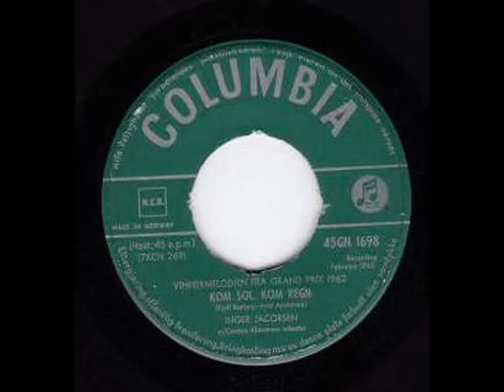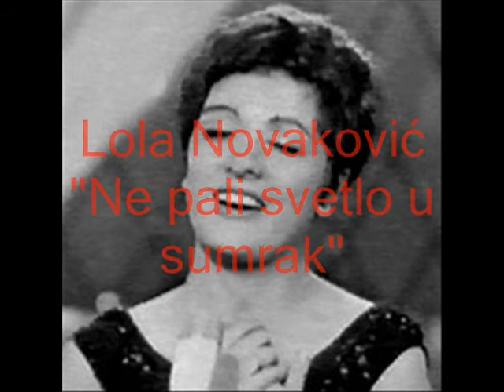Eurovision Song Contest 1962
Eurovision Song Contest 1962 in Luxembourg (Luxembourg)

Results:
1. France
2. Monaco
3. Luxembourg
4. United Kingdom
4. Yugoslavia
6. Germany
7. Finland
7. Sweden
9. Italy
10. Denmark
10. Norway
10. Switzerland
13. Austria
13. Belgium
13. Netherlands
13. Spain